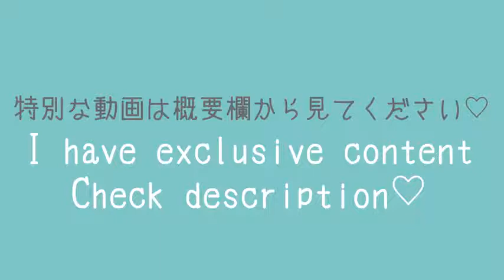Chinese Dress🐼 Try On Haul